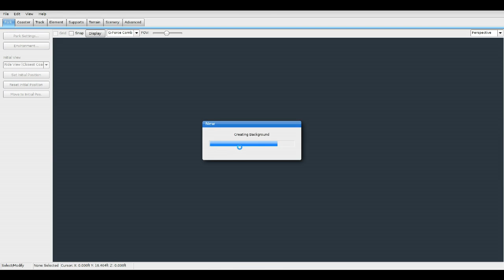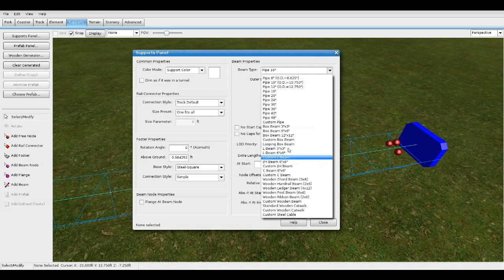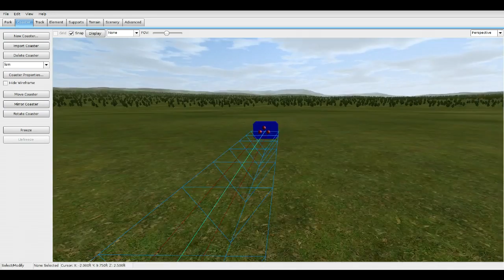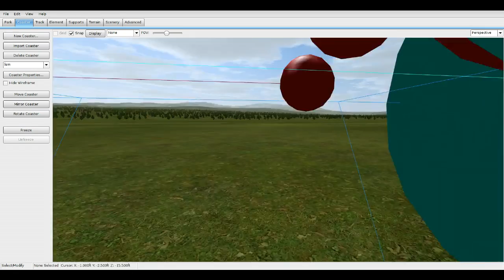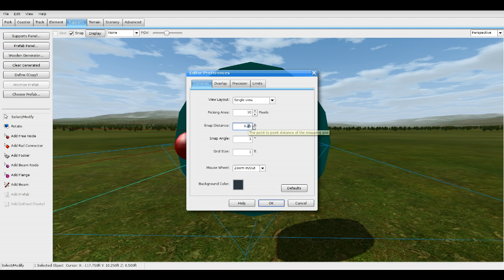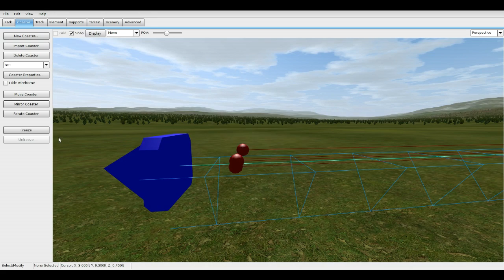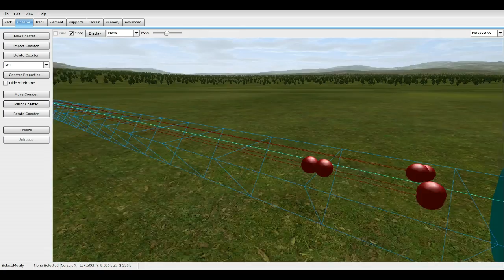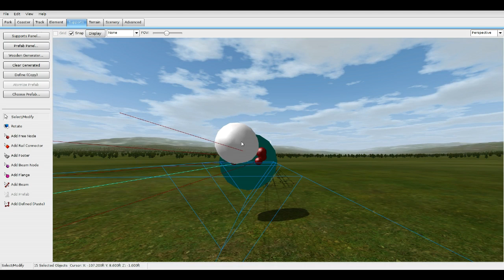No Limits 2- How to make Launch fins & Track Sensors!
Easy tutorial on how to make custom launch fins and track sensors stock with supports in No Limits 2!